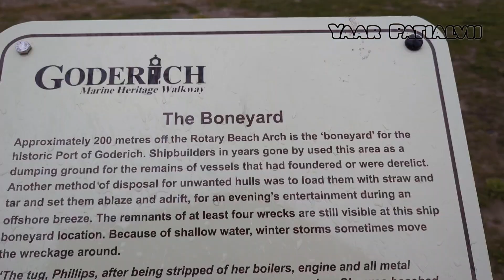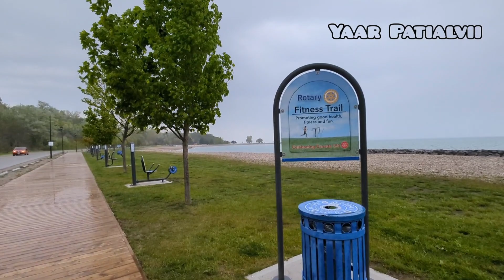Goderich the prettiest town in Ontario Canada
Goderich the prettiest town in Ontario Canada @yaarpatialvii
Located on the eastern shore of Lake Huron at the mouth of the Maitland River, Goderich faces the lake to the west and is notable for its sunsets. Some claim that Queen Elizabeth II once commented that Goderich was "the prettiest town in Canada" although no reigning monarch has ever visited Goderich.The town indicates that tourism is among its important industries.It has been named one of Ontario's best small towns by Comfort Life.